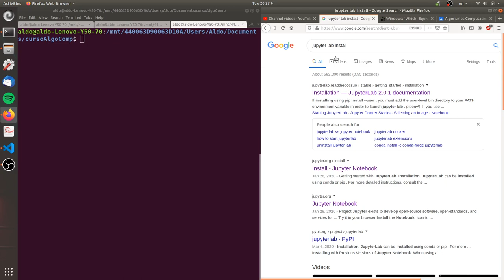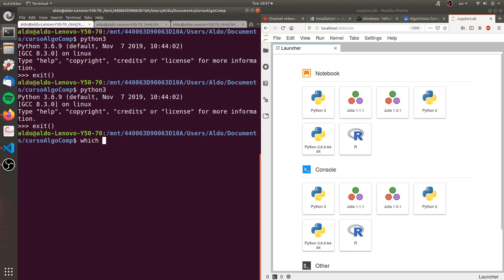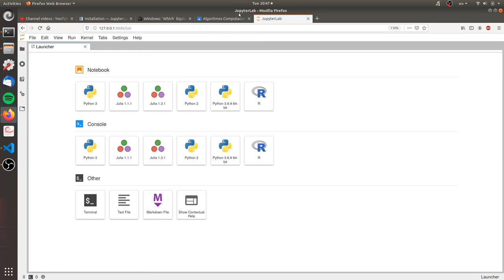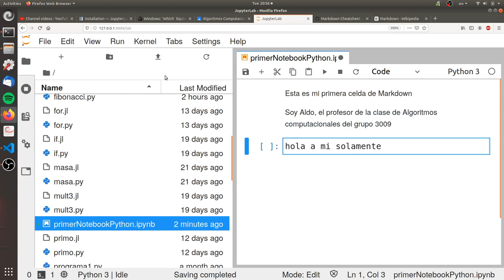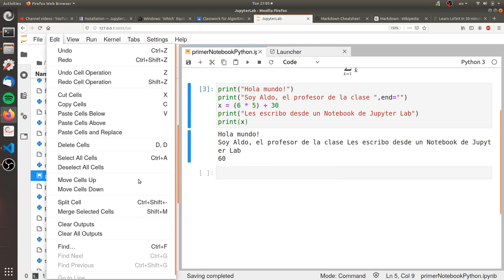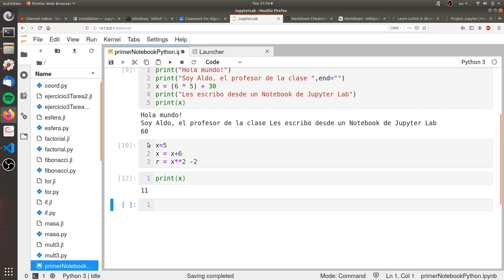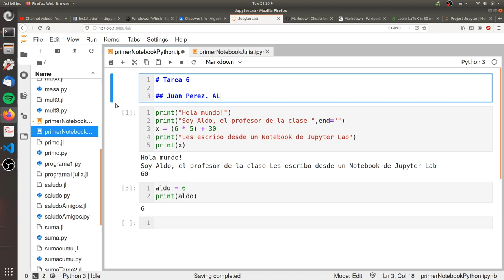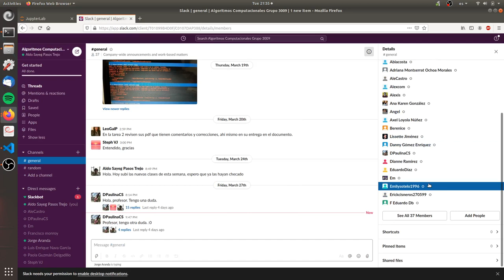Clase 6: Instalación e Introducción a Jupyter Lab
Clase remota 6, correspondiente a la instalación e introducción del editor interactivo de código Jupyter Lab. Para más información sobre el editor, consultar:

La clase corresponde al curso de Algoritmos Computacionales, del grupo 3009, impartida durante el semestre 2020-2.

Página oficial del curso en la Facultad de Ciencias de la UNAM.